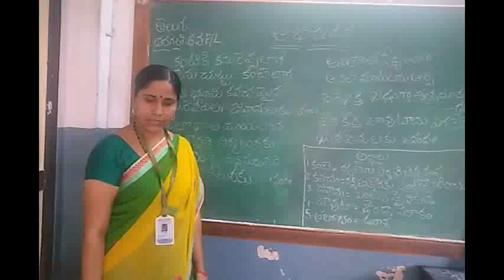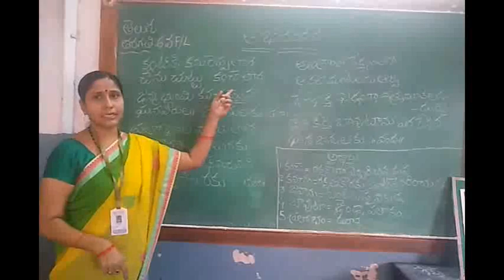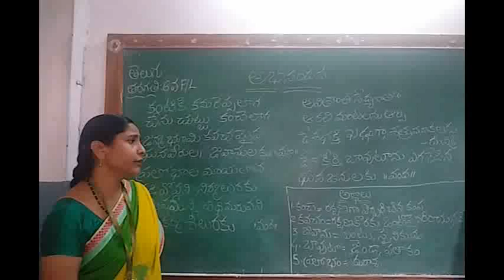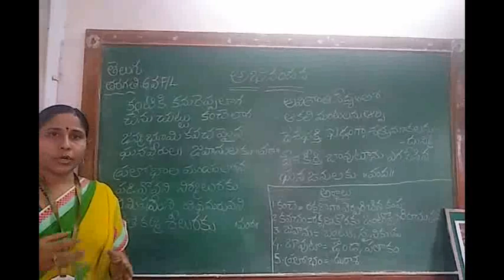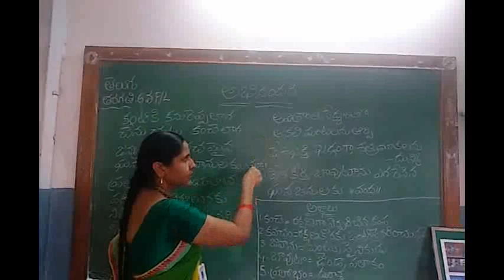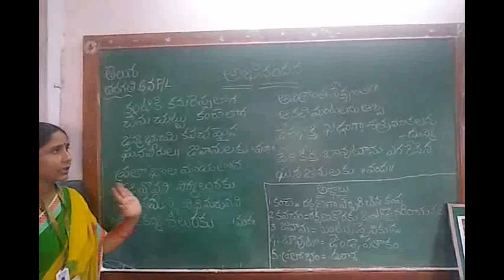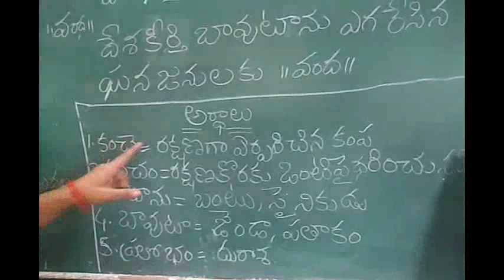CLASS 6 FL TELUGU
ABHINANDANA PART2